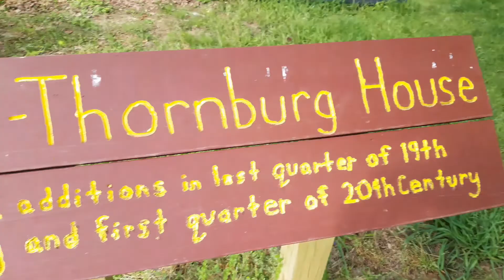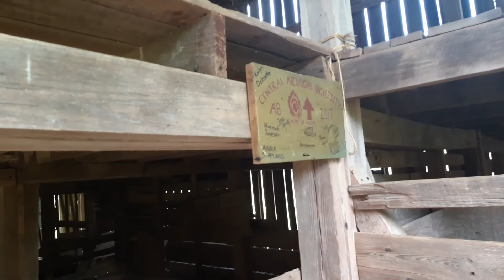Uhwarrie Adventure Mini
Just a quick day hike in a remote and LUSH corner of Uhwarrie National forrest.  Definitely have to come back to this one.